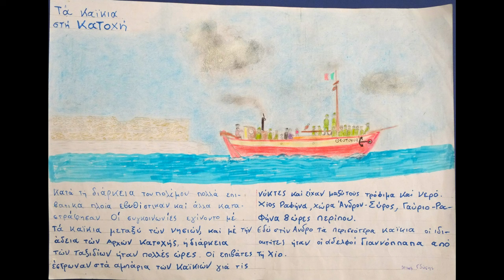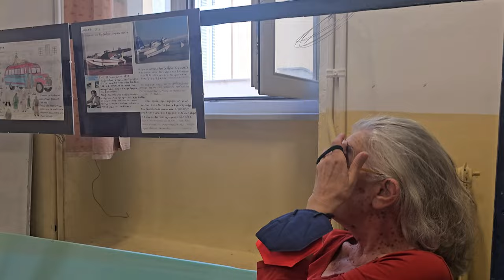Ιωάννα Καρυστιάνη & Παντελής Βούλγαρης στην έκθεση του Κώστα Λουκίσα